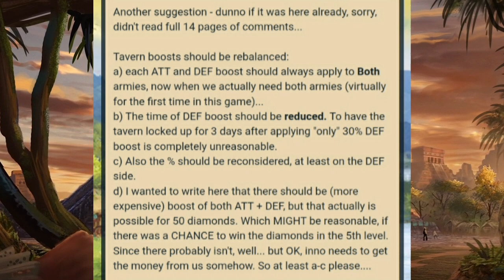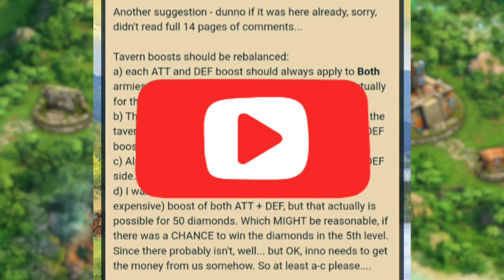GE 5 / Tavern boosts should be rebalanced.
guild expedition 5, foe, forge of empires, forge, foehints, innogames, foe hints, empires, forge of empires tips, tutorial, of, forge of empires tips and tricks, forge of empires guild expeditions, how to, gameplay, foe guild expedition, 2023 foe, ge 5, ge5,
guild expedition level 5, foe NEWS